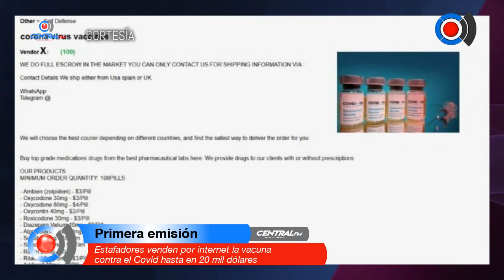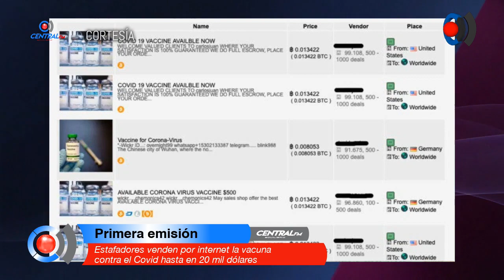Estafadores venden por internet la vacuna contra el Covid hasta en 20 mil dólares